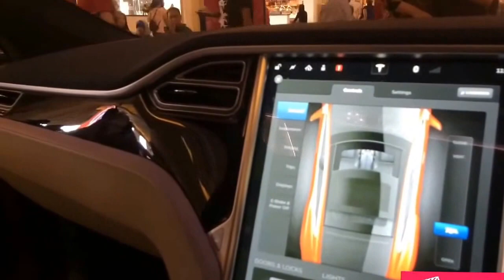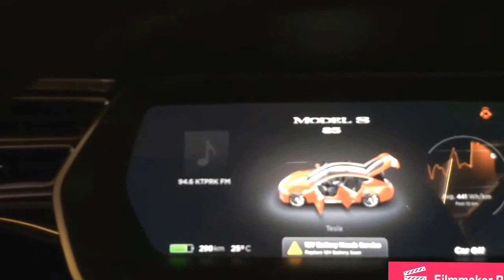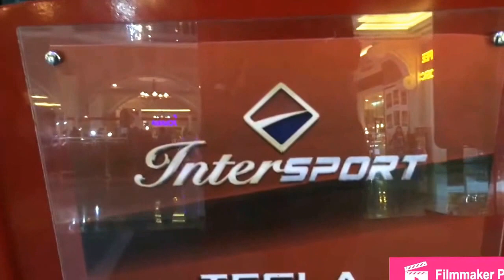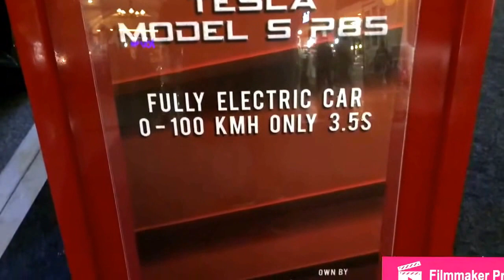TESLA InterSPORT car model - full electric car